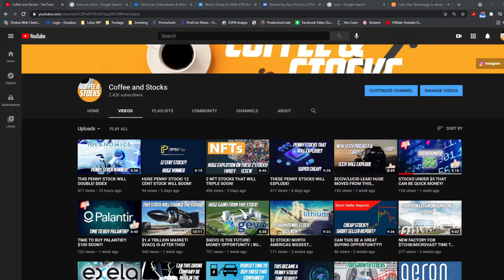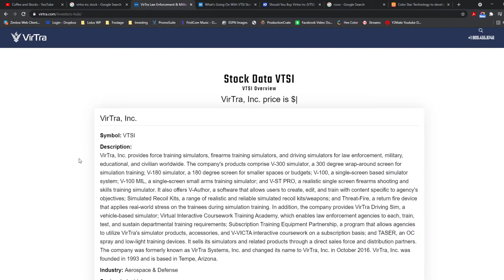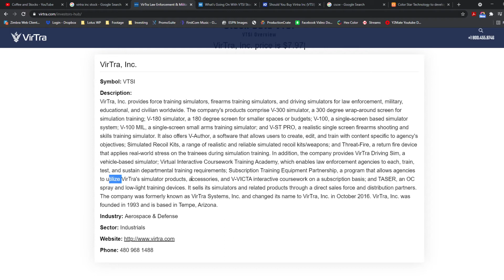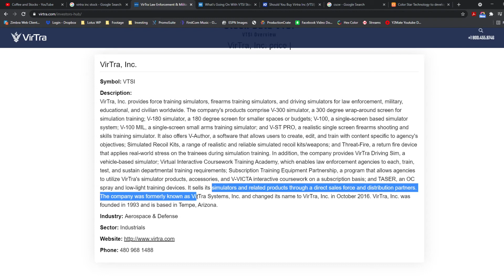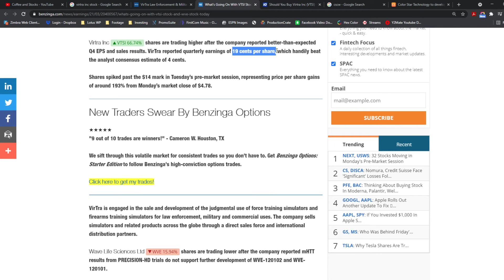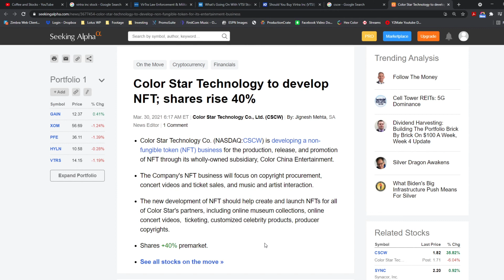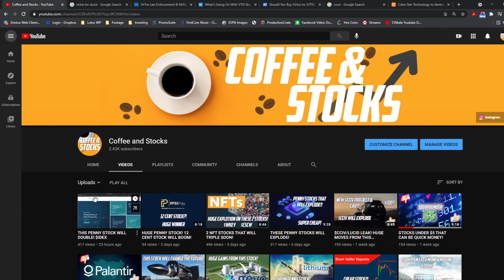HUGE WINNERS TODAY! HUGE MONEY COMING $CSCW & VTSI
Hello and welcome to another video of Coffee and stocks, in today's video we are going to quickly talk about $CSCW & VTSI